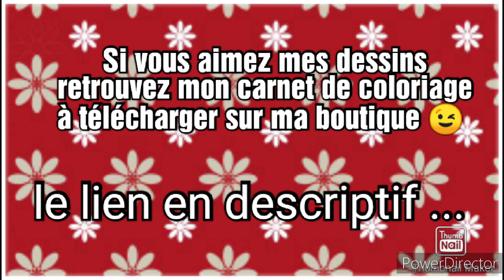au bout des crayons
ma boutique